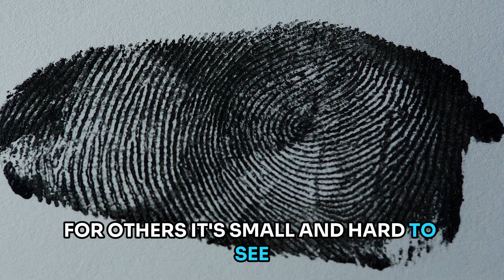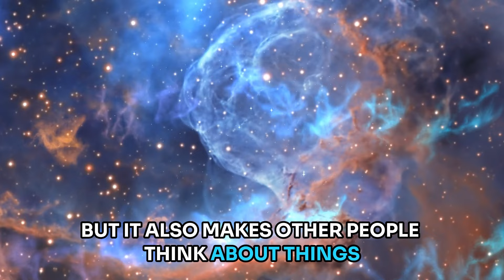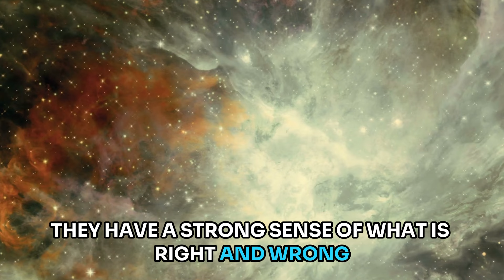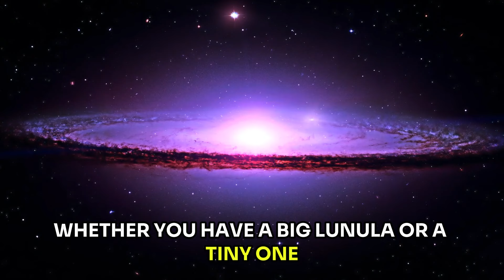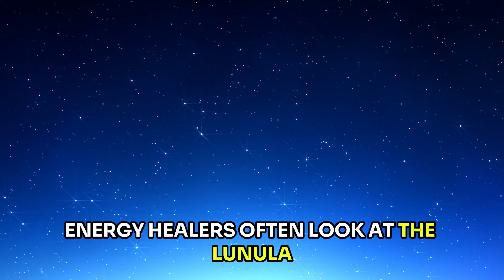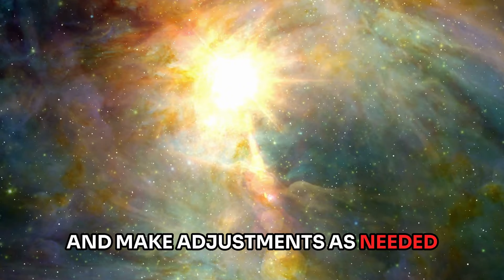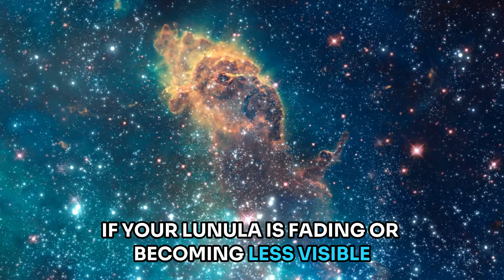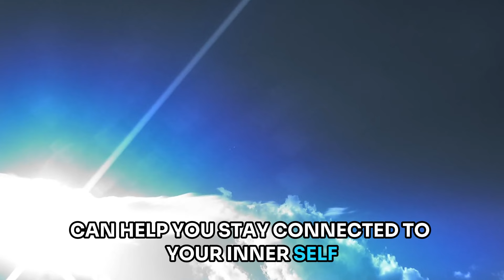The Real Meaning of Having Half Moon On Your Thumb Nail ( Hidden Spiritual Meaning )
Description: Are you curious about the hidden spiritual significance of the half moon on your thumbnail? In this enlightening video, we reveal the true meaning behind this fascinating phenomenon and how it relates to your spiritual journey.

Join us as we explore the origins and spiritual importance of the half moon on your thumbnail, and how it symbolizes deeper aspects of your life and soul. Discover the step-by-step process to understand and harness this knowledge to enhance your spiritual growth.

Hear from people who have uncovered profound insights and watch as we break down the science and spirituality behind the half moon on your thumbnail. Whether you seek spiritual awakening, personal growth, or a deeper understanding of your body’s signals, this video holds the key to unlocking your potential.

Don't miss out on this opportunity to transform your life with this powerful spiritual insight. Watch now and discover the hidden meaning of the half moon on your thumbnail!